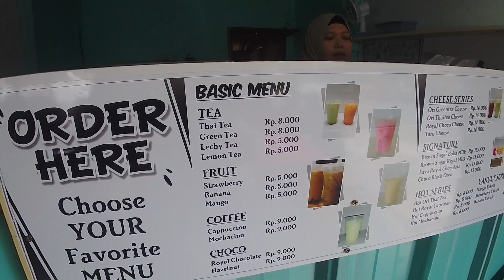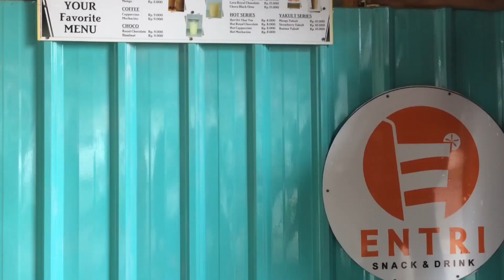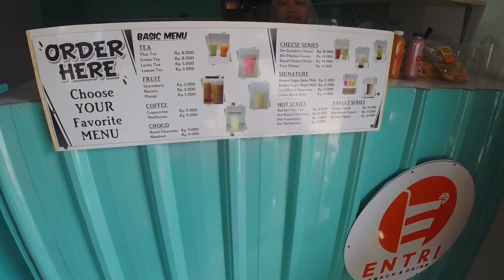MINUMAN SEGAR DAN MURAH DI KOTA BANJAR - ENTRI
BanjarPatroman Selamat menikmati minuman segar dari Wntri Snack&Drink di Jalan Tentara Pelajar Kota Banjar. Selamat mencoba.